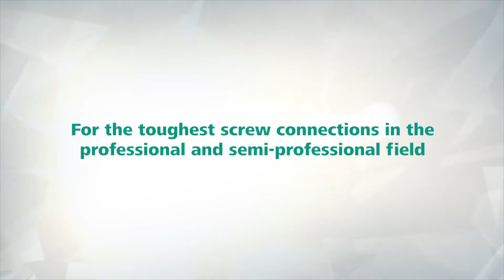Best Impact Wrench Socket! Toughest Screw Connections Made Easy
The wolfcraft Impact Wrench Socket is for the toughest screw connections in the professional and semi-professional field. It is composed of chrome molybdenum steel and is ideal for heavy assembly work!

wolfcraft 1391000 Impact Wrench Socket A/F 8
wolfcraft 1392000 Impact Wrench Socket A/F 10
wolfcraft 1395000 Impact Wrench Socket A/F 13
wolfcraft 1396000 Impact Wrench Socket A/F 5/16"

Do you love DIY? This handtool could be the next addition to your tool collection! Pick up the Impact Wrench Socket on Amazon now or search wolfcraft 1391000 Impact Wrench Socket.